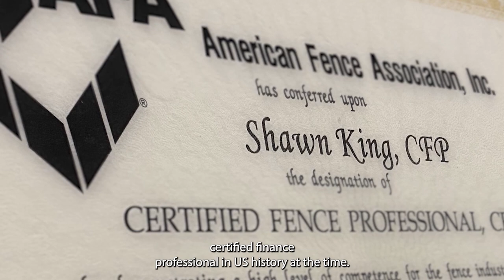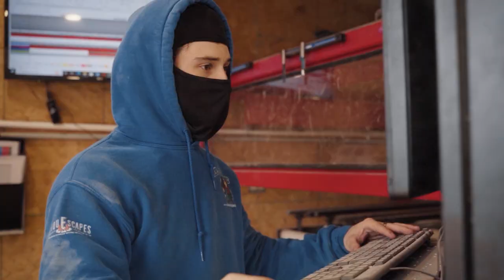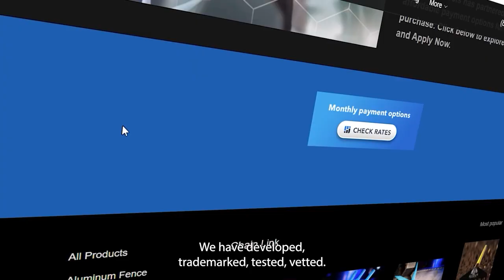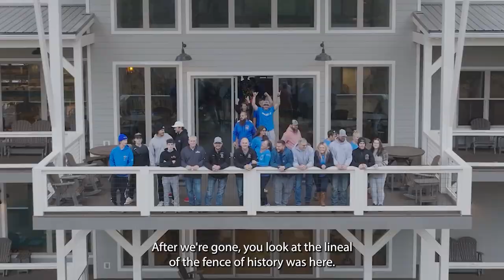Who is Shawn King? | The Mr. Fence Story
Mr. Fence is dedicated to improving the quality and workmanship of fencing around the world! We specialize in helping fencing professionals become more efficient, organized, and take their fencing businesses to the next level!